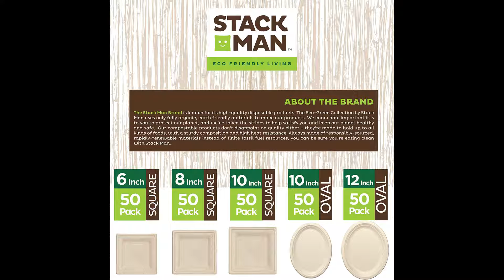100% Compostable 7" Paper Plates